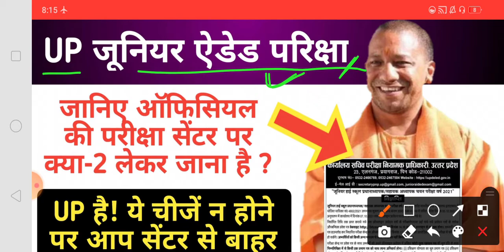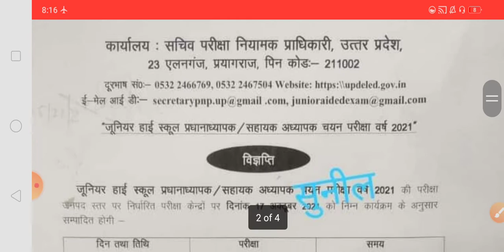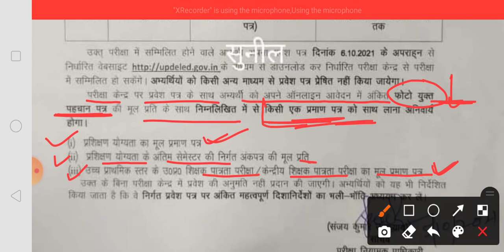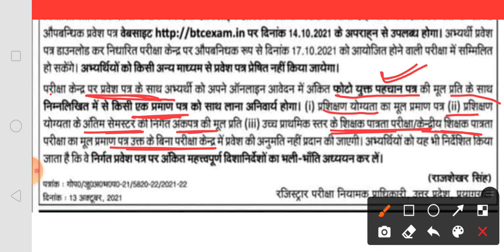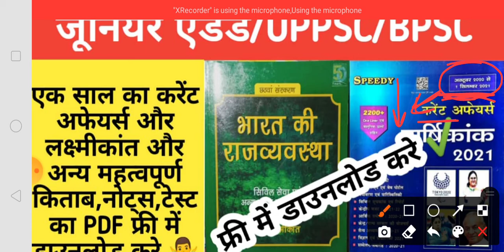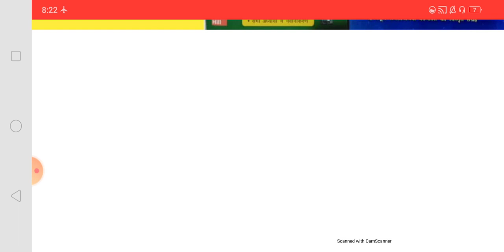UP जूनियर ऐडेड📒परीक्षा में अपने साथ कौन सा डाक्यूमेंट्स लेकर जाए ताकि सेंटर से बाहर ना होना पड़े 🤷‍♂️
हौसलों की तरकश में
कोशिश का वो तीर जिंदा रखो
हार जाओ चाहे जिंदगी में सब कुछ
मगर फिर से जितने की
उम्मीद जिंदा रखो !

आदित्य हिंदी  ,स्पीडी करेंट फेयर्स, लक्ष्मीकांत, लूसेन्ट,महेश कुमार वर्णवाल, घटना चक्र , सुपर टेट, संस्कृत गंगा, etc बूक को फ्री में डाउनलोड करने के लिए टेलीग्राम से जुड़े ।

🤷‍♂️🙏😃 मा0 केंद्रीय शिक्षा मंत्री ने प्रेस_कॉन्फ्रेंस कर कहा कि NIOS_डीएलएड में कोई दिक्कत नही है,NCTE और कोर्ट ने भी माना है,वो पात्र है🤷‍♂️

BPSC Optional में कौन सा विषय ले कि BPSC Prelims और Mains आसान हो By Khan sir Patna / BPSC Offline Classes खान सर पटना 👇

CTET & UPTET (Paper 1+2) के लिए कौन सा किताब ले    जो बेस्ट हो और आगे की परीक्षा में भी काम आए ।